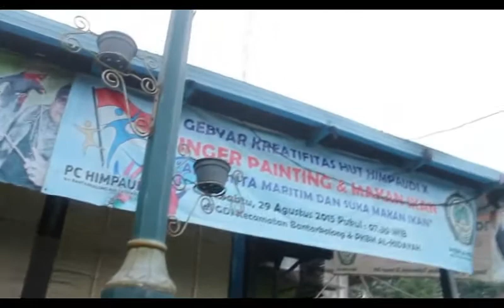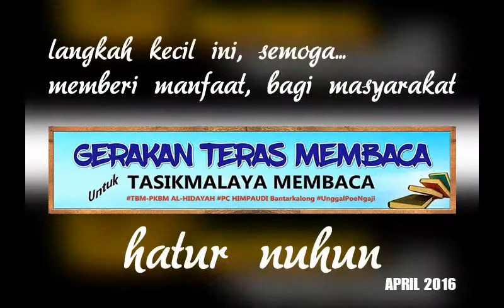CARI BERKAH - PKBM / TBM AL-HIDAYAH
bersama Warga TBM AL-HIDAYAH Santri MDT Jabal Rohmat